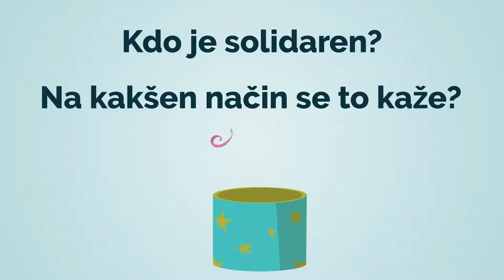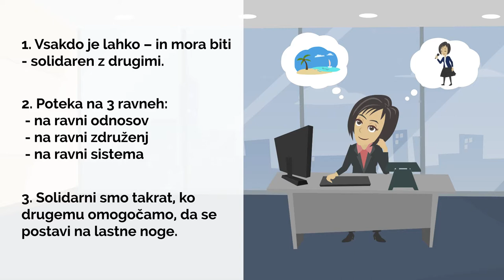Solidarnost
Kaj je solidarnost in kako se ta kaže? Več na
Bodite obveščeni o novostih na portalu in se naročite na e-obvestila razgledan.si